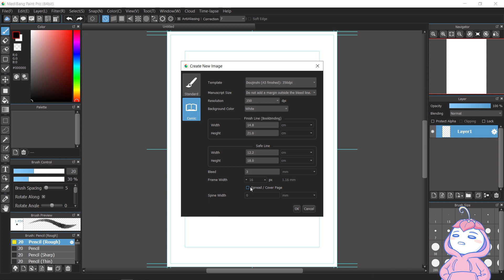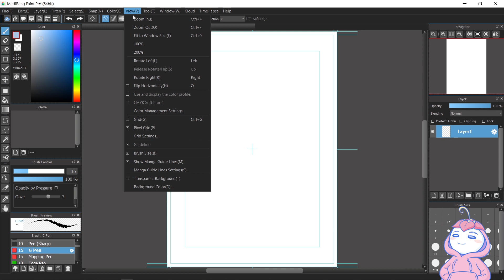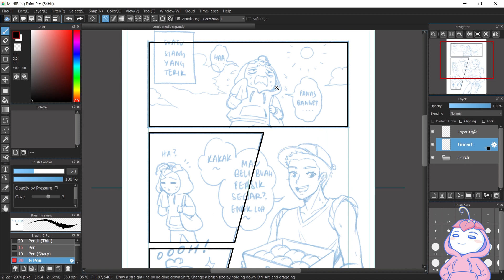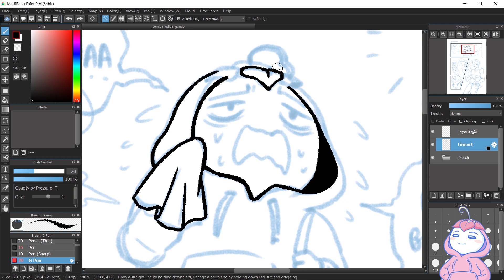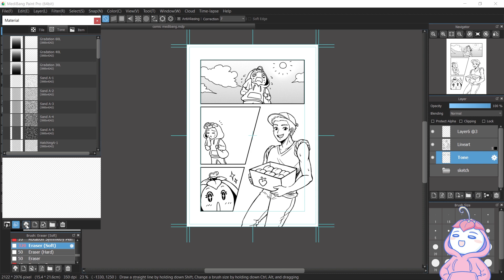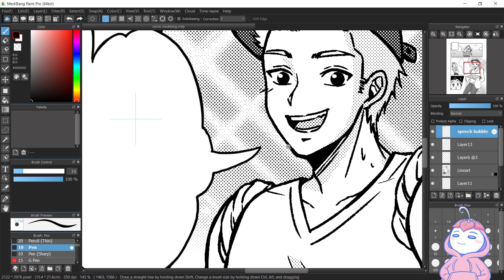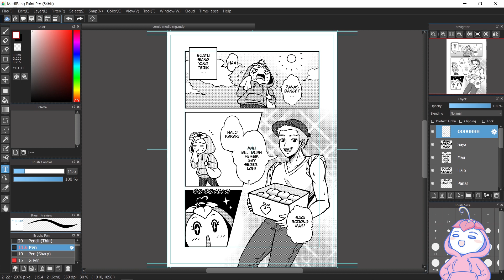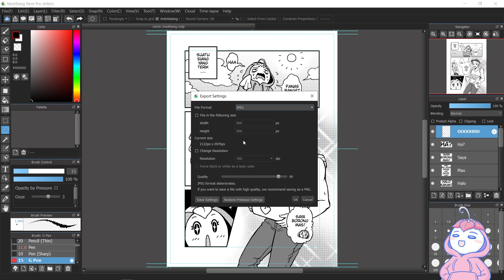[Tutorial] Menggambar Komik dengan Medibang Paint Pro (ENG CC)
Di video kali ini saya akan menjelaskan cara menggambar komik atau manga dengan Medibang Paint Pro. Semoga bermanfaat ;)

00:00​ Drawing Comics with Medibang Paint Pro
00:05 Kanvas Baru
01:22 Panel Komik
03:33 Lineart
04:18 Material
05:42 Balon Kata & Teks

▶ Programs and tools:
Medibang Paint Pro, OBS Studio, HP Pavilion Laptop, Wacom Intuos 4